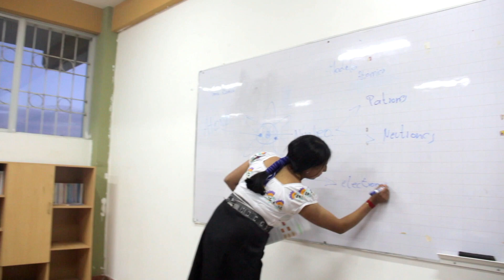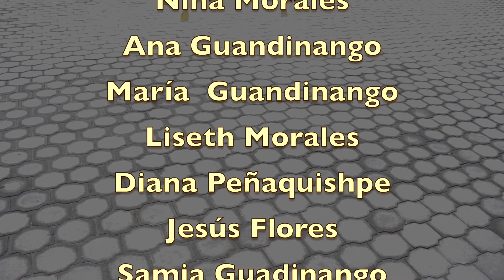Shuk Puncha Un día TALLER CINE COMUNITARIO COTACACHI ECUADOR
Shuk Puncha - "Un Día":
Un día cualquiera, una chica común y corriente de la Comunidad de San Pedro - Cotacachi va a descubrir que sus padres le ayudarán a superar los malos pasos que ha dado, debidos su obsesión por el noviazgo.

El Taller de Cine Comunitario de Cotacachi, Ecuador, fue realizado en aproximadamente 40 horas de estudio práctico, teórico, técnico. El taller fue realizado bajo la tutoría de Adrián Aguilar (realizador de Cine Comunitario desde 2010) y con la Producción de la Biblioteca para Jóvenes y Niños ¡Juntos Leemos! Pakta Killkatinchik, en el mes de Septiembre de 2020.
Todo el proceso de aprendizaje de los Talleres, se lleva a cabo con la práctica directa del lenguaje cinematográfico, es decir que las ideas, guiones, propuestas artísticas, técnicas y cinematográficos son creados en su totalidad por los estudiantes.